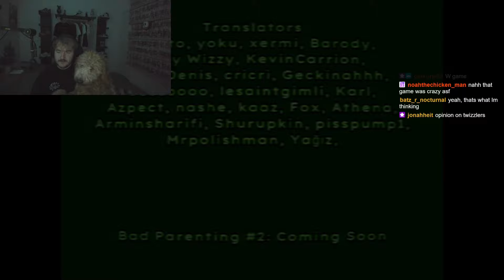Bad Parenting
these are the worst parents ever